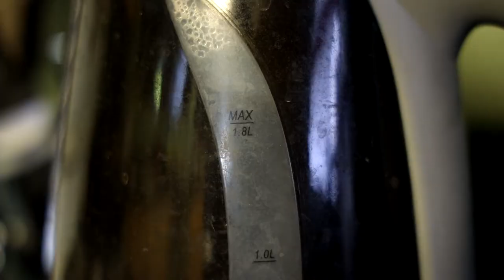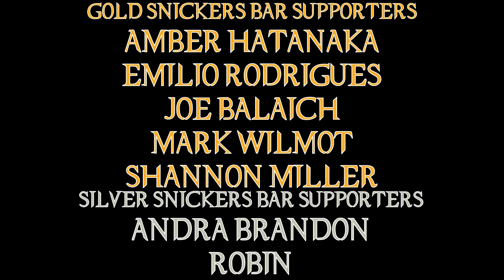Nobody Movie Review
You don't want to mess with a Nobody ... especially if that Nobody is John Wick's dad ...